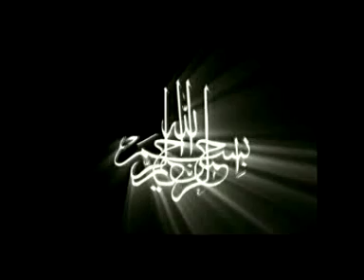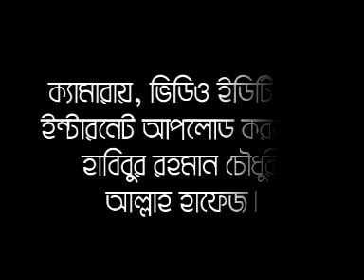349 keno Dini Alem Hasil Korben